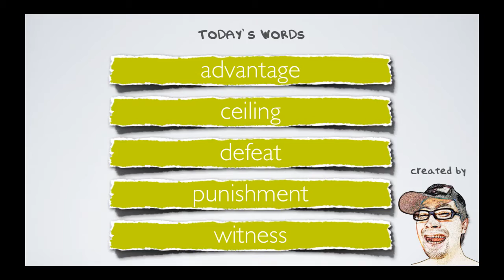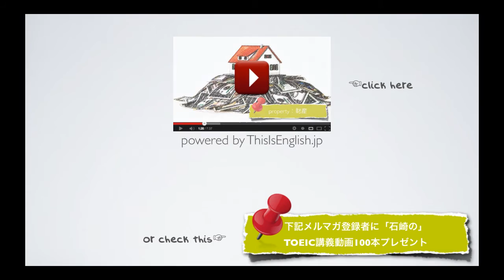#029【初心者 名詞】TOEIC頻出英単語 リスニング付き